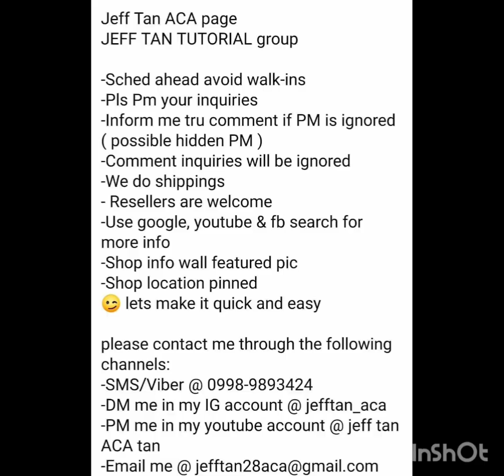Toyota Innova / Lenovo V7 dashcam / ACA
Toyota Innova
- Lenovo V7 dashcam